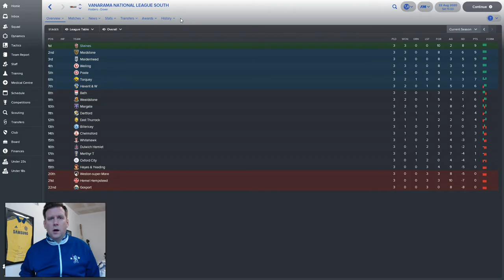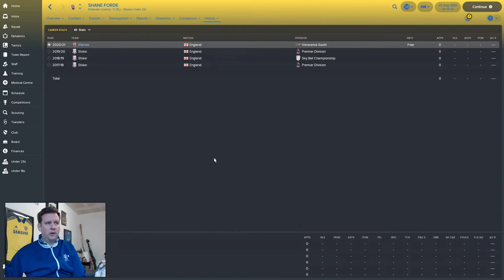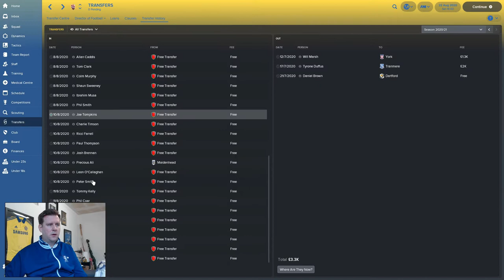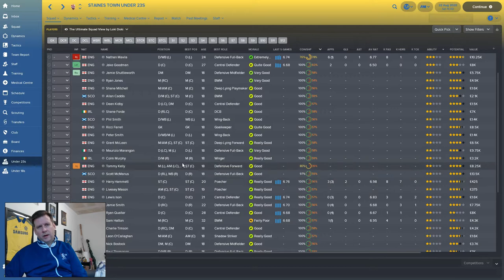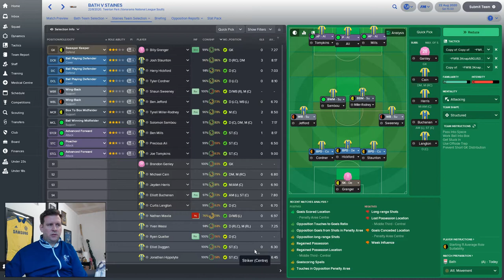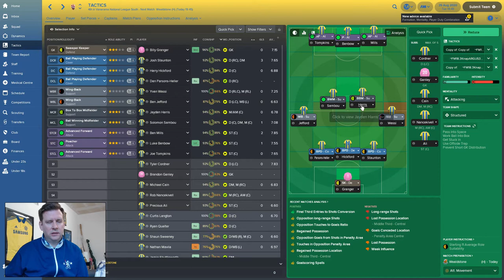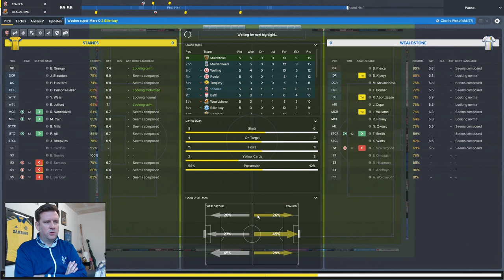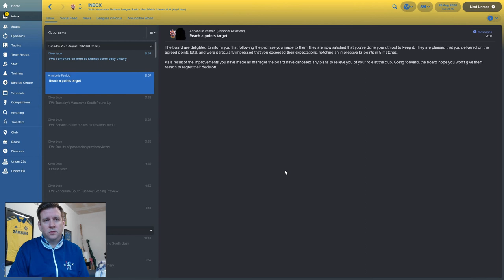Staines Massive FM18 | Staines Town | Part 19 | The Ultimatum Episode | Football Manager 2018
The FM18 Non League to Premier League/Champions League play through series "Staines Massive" sees us in charge of Staines Town FC.

Today's Episode sees us look to build on the opening three points of the season. We have been set a target of ten points from the first five games and we need seven from the next four.

On a side note, there is big news concerning recruitment with a view to the future.

Can we achieve what's been asked of us by the board?

In this Episode we find ourselves